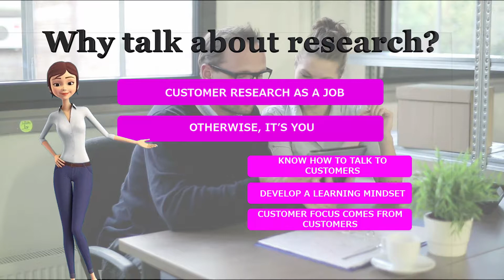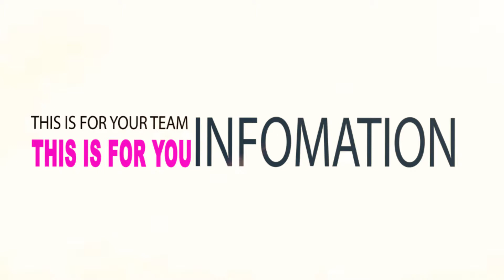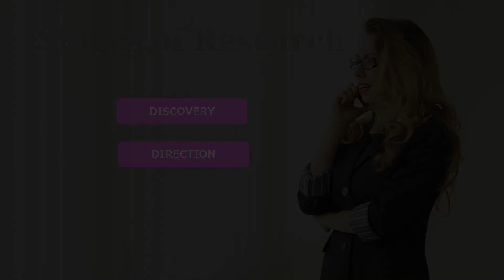2D Typographic Animation